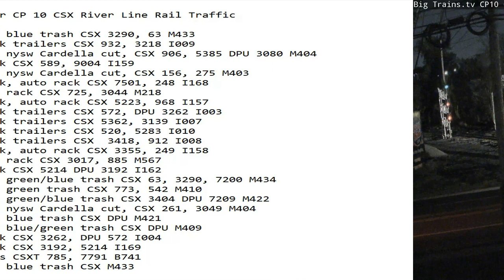April 21 2023 BigTrains.TV CP 10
24 Hrs trains
00:58 sb mix, blue trash CSX 3290, 63 M433
01:27 nb stack trailers CSX 932, 3218 I009
01:53 nb mix, nysw Cardella cut, CSX 906, 5385 DPU 3080 M404
03:19 nb stack CSX 589, 9004 I159
04:09 sb mix, nysw Cardella cut, CSX 156, 275 M403
05:08 sb stack, auto rack CSX 7501, 248 I168
05:44 sb auto rack CSX 725, 3044 M218
06:08 nb stack, auto rack CSX 5223, 968 I157
06:53 nb stack trailers CSX 572, DPU 3262 I003
07:10 nb stack trailers CSX 5362, 3139 I007
07:51 sb stack trailers CSX 520, 5283 I010
08:40 sb stack trailers CSX  3418, 912 I008
08:53 sb stack, auto rack CSX 3355, 249 I158
09:22 nb auto rack CSX 3017, 885 M567
11:32 sb stack CSX 5214 DPU 3192 I162
14:58 nb mix, green/blue trash CSX 63, 3290, 7200 M434
15:48 nb mix, green trash CSX 773, 542 M410
16:13 nb mix, green/blue trash CSX 3404 DPU 7209 M422
19:10 nb mix, nysw Cardella cut, CSX 261, 3049 M404
20:56 sb mix, blue trash CSX DPU M421
21:10 sb mix, blue/green trash CSX DPU M409
21:26 sb stack CSX 3262, DPU 572 I004
21:34 nb stack CSX 3192, 5214 I169
22:28 sb tanks CSXT 785, 7791 B741
23:34 sb mix, blue trash CSX M433